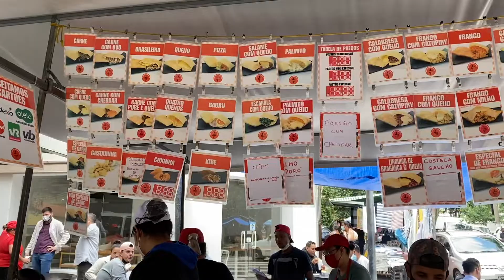quality time with the fam 🥰🃏 eating, jammin, playing cards | são paulo vlog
Family reunions big and small in this vlog! There aren’t a lot of talking portions because I was 100% focused on spending time with my Brazil fam who I only get to see once every few years. Maybe next time I’m there I’ll actually showcase Brazil a little bit more 😝.